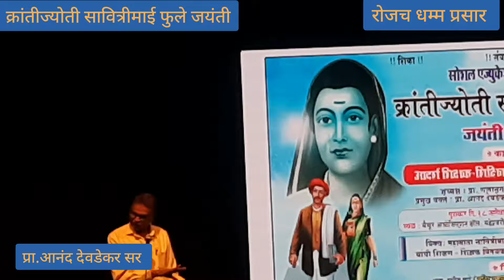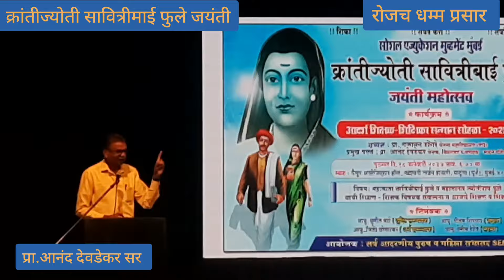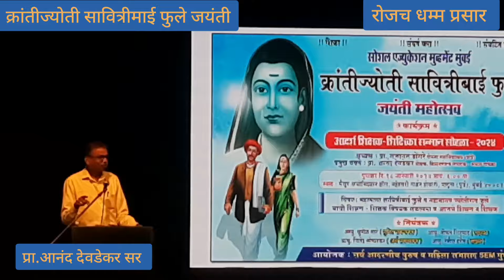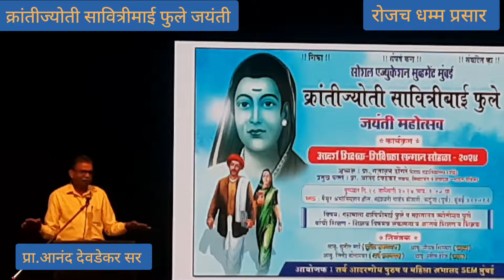महात्मा ज्योतिबा फुलेंच्या सत्यशोधक समाज चळवळीत डाॅ.बाबासाहेब आंबेडकर नव्हते - प्रा.आनंद देवडेकर SEM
सोशल एज्युकेशन मूव्हमेंट (SEM) या संघटनेच्या मुंबई युनिटच्या वतीने या वर्षीसुद्धा सावित्रीमाई फुले यांची 193 वी जयंती व त्या अनुषंगाने 6 शिक्षक बंधू आणि भगिनींचा सत्कार सोहळा हा कार्यक्रम अत्यंत आनंदात झाला आहे.
आपले कोणतेही सामाजिक कार्यक्रम अतिशय दर्जेदार व आशयपूर्ण असतात.ते करणारी संघटना अथवा कार्यकर्ते त्या माध्यमातून काही संदेश, काही बदल घडवू इच्छितात.

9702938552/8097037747